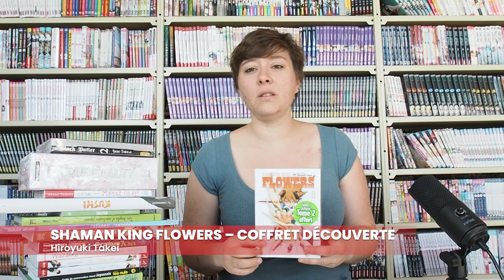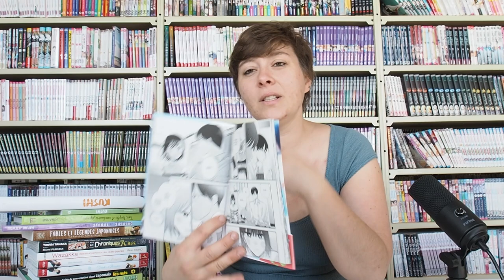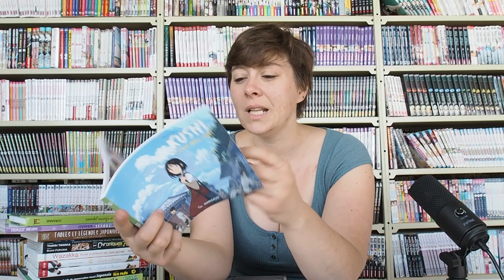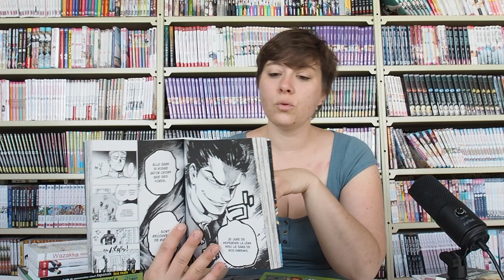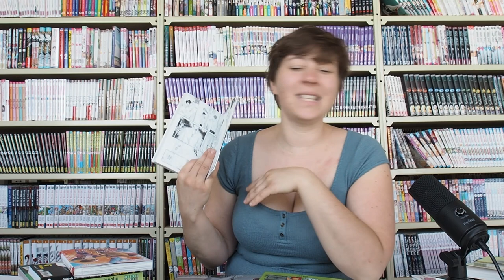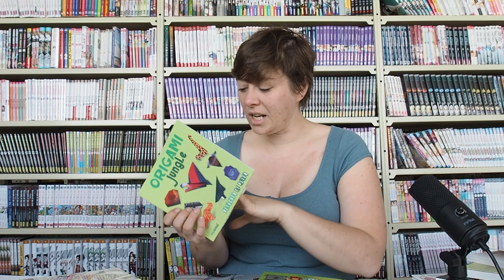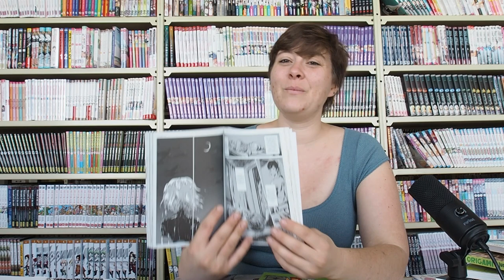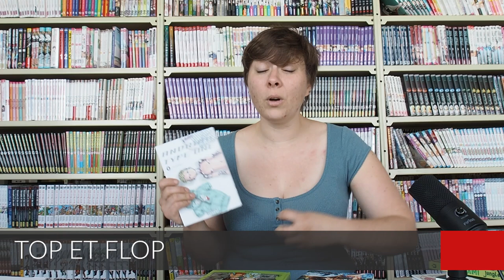📚 Parlons Manga 📚 2022/05/28 - DEATH NOTE, BORUTO, SHAMAN KING FLOWERS, BLACK BUTLER et plus ! 🔥😍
⚡ Bienvenue à PARLONS MANGA ! Cette semaine, Amé nous parle des nouveautés fraîchement débarquées chez O-Taku ®, leader Nord-Américain du Manga.

PARLONS MANGA c’est une petite rencontre hebdomadaire avec Amé pour jaser nouveautés, découvertes incroyables, réimpressions de grands classiques, TOP/FLOP, et aussi promos moitié prix pour débuter des séries.

Et vous, quelle est la nouveauté de la semaine que vous avez hâte de lire ?

👇 Retrouvez plus de détails sur toutes les nouveautés de la semaine juste ici sur le Blog O-Taku 👀

✨  Intro
✨  DEATH NOTE – COFFRET DÉCOUVERTE / Takeshi Obata : 0.20
✨  BORUTO – COFFRET DÉCOUVERTE / Ukyō Kodachi / Mikio Ikemoto : 0.35
✨  SHAMAN KING FLOWERS – COFFRET DÉCOUVERTE / Hiroyuki Takei : 0.46
✨  BLACK BUTLER – COFFRET DÉCOUVERTE / Yana Toboso : 1.18
✨  TRUE BEAUTY – COFFRET T.01 A 03 / Yaongyi : 1.48
✨  MOBUKO NO KOI / Akane Tamura : 2.49
✨  KUSHI / Patrick Marty / Golo Zhao : 5.58
✨  TORII, TEMPLES ET SANCTUAIRES JAPONAIS / JORANNE : 7.58
✨  CHERCHE ET TROUVE KAWAII: ANIMAUX MIGNONS / Mayumi Jezewski : 9.03
✨  FABLES ET LEGENDES JAPONAISES: CREATURES FANTASTIQUES / Ippei Otsuka : 9.39
✨  CHRONIQUES DES SEPT CITES / Yoshiki Tanaka : 10.28
✨  WAZAKKA / Kimino Rinko : 13.36
✨  SASAKI ET MIYANO / Shou Harusono : 14.46
✨ JAPONAIS POUR LES NULS / First : 18.04
✨  ORIGAMI JUNGLE: DETACHER ET PLIER / nuinui : 18.51
✨  MON SHIBA, CE DROLE DE CHIEN /Aiko Kuminoi : 19.19
✨  ANDROID TYPE ONE / Yashima : 20.16
✨  JE NE SUIS PAS NEE DANS LE BON CORPS / Mafuyu Konishi : 22.51
✨  top et flop : 25.14
✨  Conclusion : 26.18

❤️  MERCI, prenez soin de vous et à la semaine prochaine !